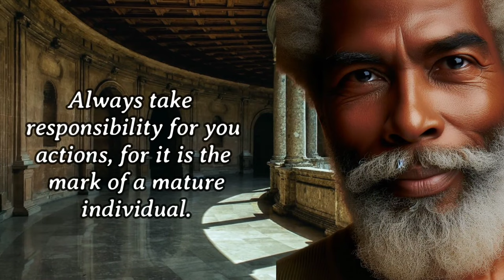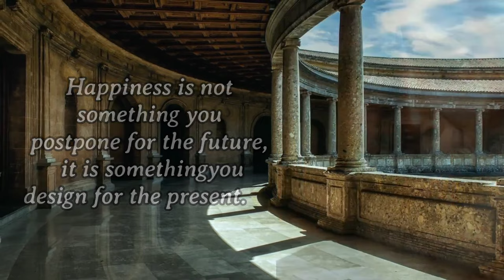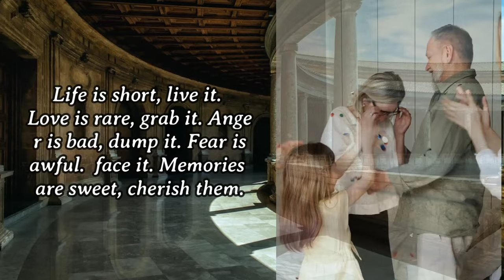Proverbs About Life | Life Lessons on Developing a Positive Mindset | African Proverbs and Sayings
Proverbs and Wise Sayings. Explore the richness of African wisdom with these insightful life lessons Quote, Proverbs and sayings.

If You Are Interested In Making Money Online, But You Are Lost.  Here's Your Only One Stop!👇

More Details About the video.

Discover timeless quotes that guide you on building a positive mindset and Insights for a Fulfilling Life. Explore the wisdom of Africa with our collection of insightful Wise African proverbs and sayings. Let the wisdom of the continent inspire you to embrace a mindset that leads to happiness and success. Join us on this journey of self-discovery and empowerment!

I put a lot of effort into getting this video published, and I hope it's worth your attention.

Life Lessons on Building a good Mindset:Insights for a Fulfilling Life